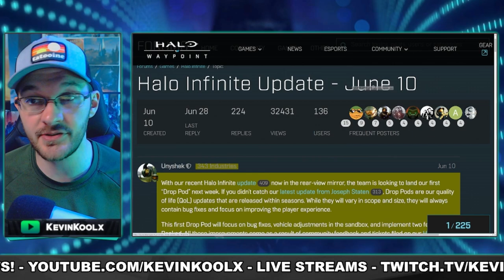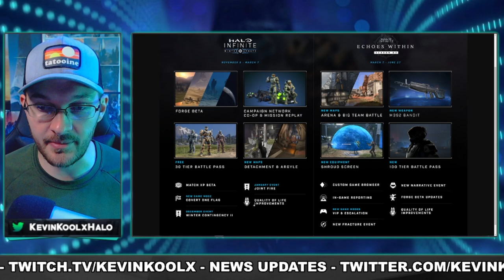No More Drop Pods for Halo Infinite Season 2...